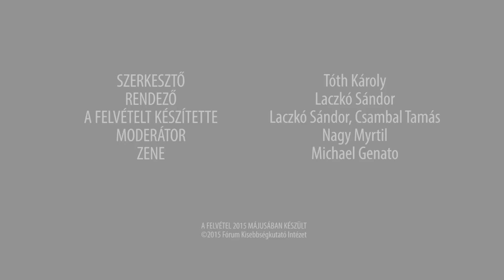Mindennapok Tudománya - Háborús évek - Hadifogság - Hazatérés (Oral History)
Kőrös Zoltán, a Fórum Kisebbségkutató Intézet levéltárosa az elmúlt években körülbelül 200 olyan felvidéki magyarral rögzített beszélgetést, akik a második világháború túlélői voltak: katonákkal, leventékkel, hadifoglyokkal és másokkal. Ezekből az oral history beszélgetésekből Muszkaföldön címmel állított össze egy könyvet, amelyben az orosz hadifogságban szerzett élményeiket mondják el a túlélők. A Fórum Intézet Mindennapok tudomány című videósorozatában erről a témáról hallhatnak beszélgetést Kőrös Zoltánnal.

Vásárold meg a "Muszkaföldön". Felvidékiek visszaemlékezései a szovjet hadifogságra c. könyvet az e-shopunkból